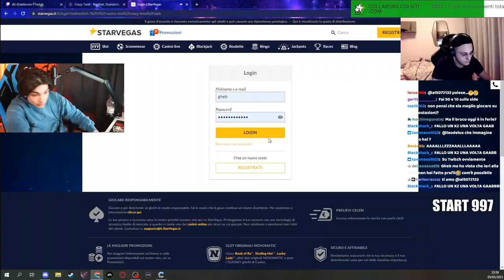STARTINO 😏 - BEST OF GABBRONE